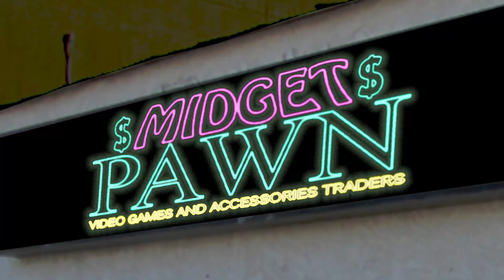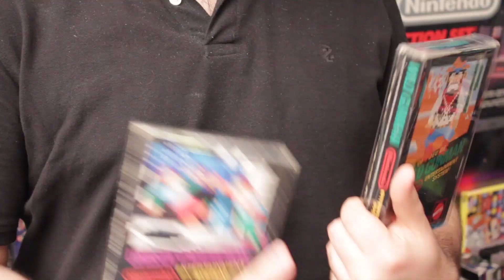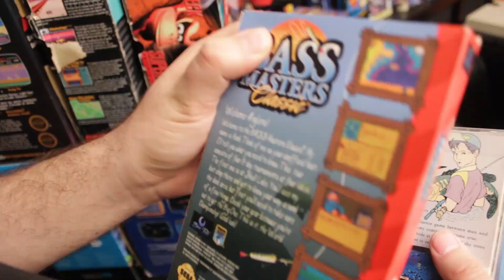The Resellers - S1: Ep.19 - Red Neck Redemption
It's a good ol' time as Sean tries to cheer up a lethargic Qarl while dealing with only the finest, whitest trash in town. Yee haw!

Jerome Cloutier - Sean Paul
Guiz de Pessemier - Qarl Flarkson
Antoine Lavigne - Hank Thibodeau
Camille Handfield - Betty June Juniper Jones
Luc Duchesne - Lou Duke

Jerome Cloutier and Guiz de Pessemier

Resellers main theme and score by
J-Mi & Midi-D
with guitars by LoV

Replace the back of an NES cartridge.